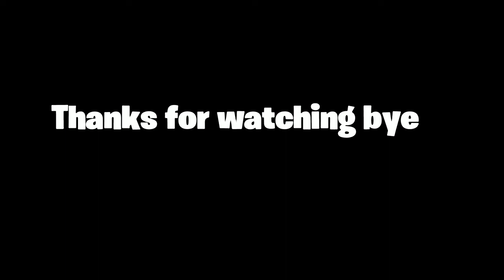Oh LOoK ItS JaEyUn Brawlhalla's 50th Legend